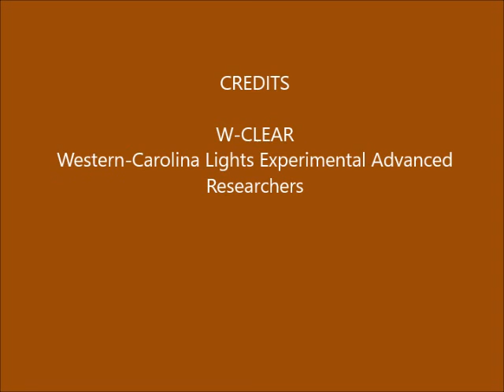Brown Mountain Lights Camera 1A January 25-26, 2017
Dusk-to-dawn 30-second images.Cloudy. Some kind of local (on the property) light ~ 1/2 way through. Some vehicle lighting behind foreground ridge (not BM), due to traffic on Hwy 181.No anomalies seen that appear on both Camera 1A and Camera 1B, so not likely real.